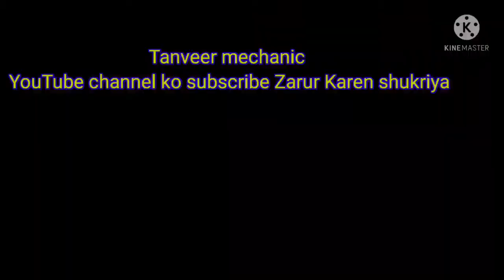Steering box ko saaf kaise Karen